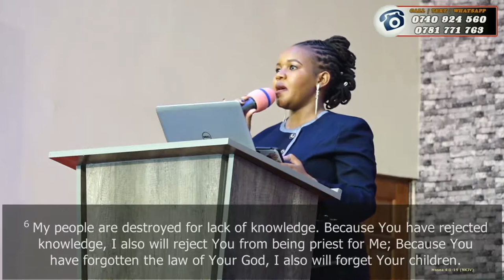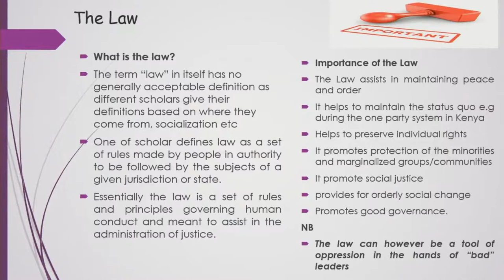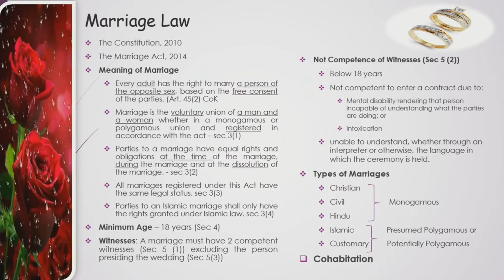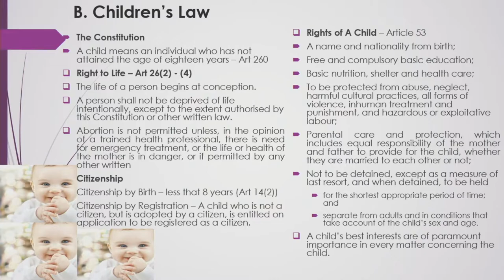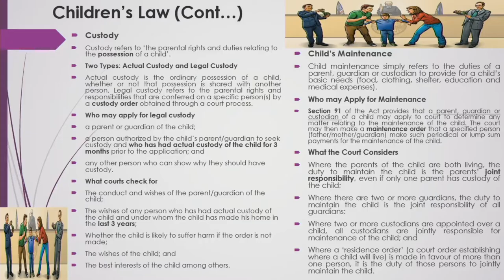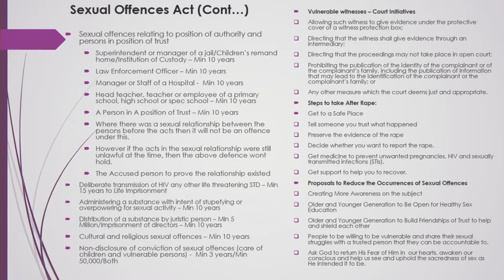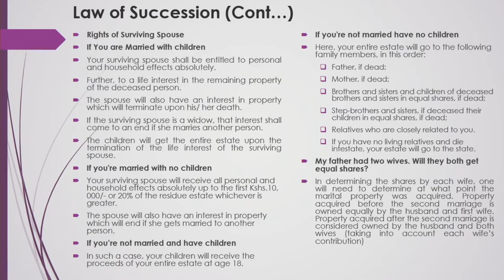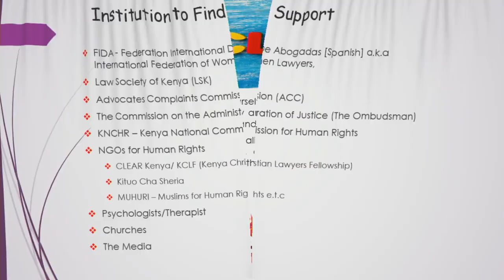You and the Law | Naghea Daido | DOI | DCIKZ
Hosea 4:6
My people are destroyed for lack of knowledge.
Because you have rejected knowledge,
I also will reject you from being priest for Me;
Because you have forgotten the law of your God,
I also will forget your children.